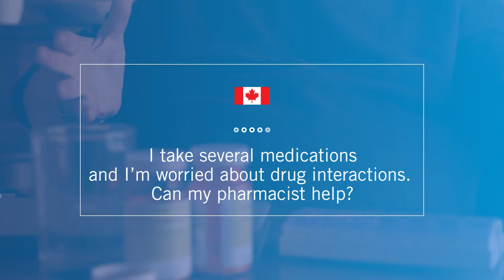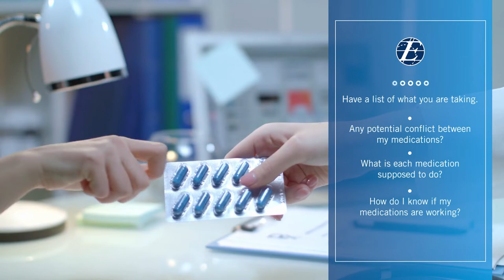Ask the Pharmacist – Ep. 21 – Patient safety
Welcome to Ask the Pharmacist.
Here is today’s question: “I take several medications and I’m worried about drug interactions. Can my pharmacist help?”
Answer:
• The short answer is yes. Your pharmacist is a medication expert, and can help ensure your safety.

• Drug interactions can be a big worry if you’re taking more than a few different medications, especially if they are prescribed by different doctors.

• By looking at all the medications you’re taking, a pharmacist can tell you if you are taking two or more medications that interact or “don’t get along”.

• They can also advise you on how to take each medication to maximize the benefits and avoid potential problems.

• Of course, you are your own best safety advocate.

• Your pharmacist may not know about all the medications you’re taking. Have your drug card with you, or bring a list of what you’re taking.

• And don’t be afraid to ask questions. For example:

o Are there any potential conflicts between my medications?

o What is each medication supposed to do?

o How do I know if they’re working?

o What side effects should I watch for?

o How long do I need to keep taking the medication?

o Do I need any tests and when should I book my next follow-up visit?

•The Express Scripts Canada Pharmacy goes even further to ensure patient safety:

o With your permission, we can usually look to see your drug claims history to tell you if, for example, you’re taking two medications that may treat the same condition.

o We can also tell you if there is a potentially better or less expensive medication than the one you’re taking.

o If you like, your Express Scripts Canada pharmacist can even talk to your doctor on your behalf.

• To further improve safety, our pharmacists can call you before you start a new medication, to make sure you understand how to take it, and be available to answer any questions.

• Of course, our pharmacists are also available to talk to you 24 hours a day, seven days a week about any of your health-related concerns.
Your health care providers have your best interests at heart, but you can help to ensure your own safety by arming yourself with all the information you can. If you have a question, just ask the pharmacist.

Until next time, I’m Alan Strashok, and this has been another episode of Ask the Pharmacist. I wish you good health.